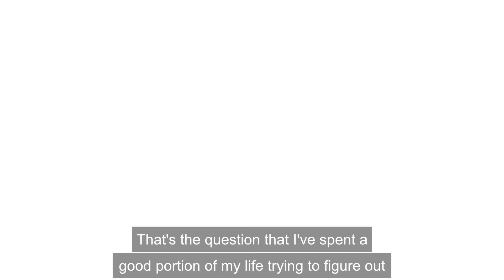Wali Who Am I